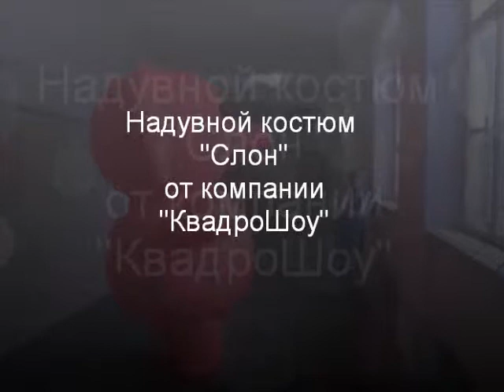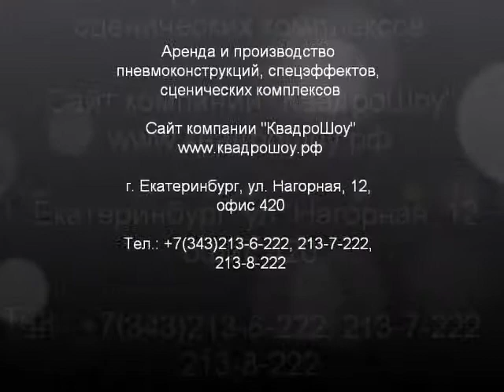Пневмокостюм Оранжевый Слон